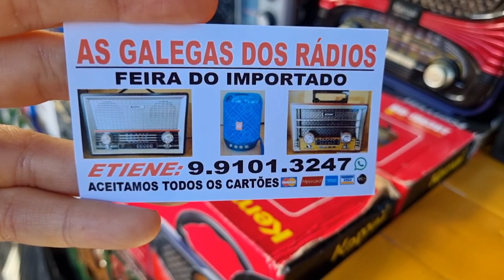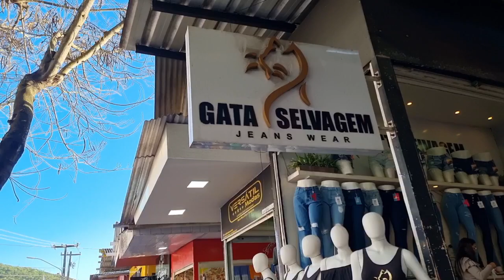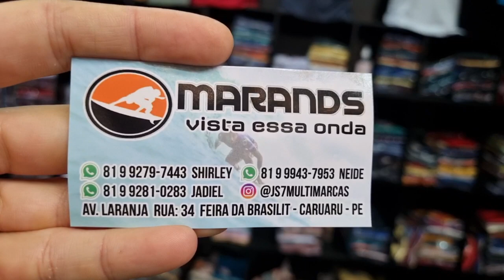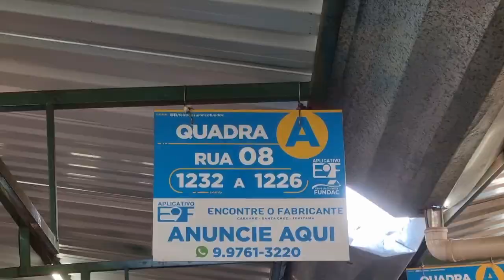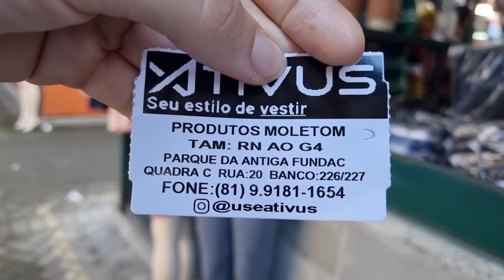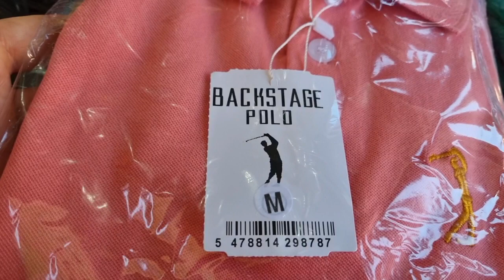FEIRA DA SULANCA DE CARUARU PE, VISÃO GERAL 18/07/2022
Feira da sulanca de Caruaru PE, visao geral